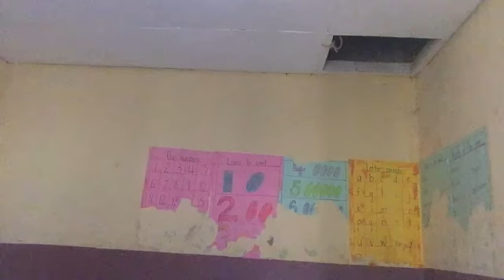waa Q3 ee taxaneheeni bisha barakeysan ee Ramadan mubarak